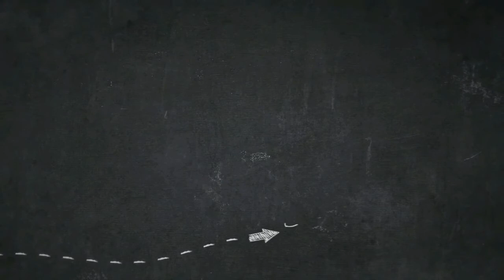Rolling Rice mill ( aka mini kuno )